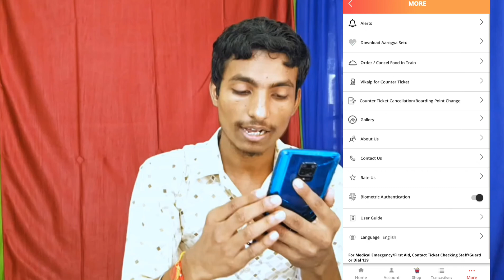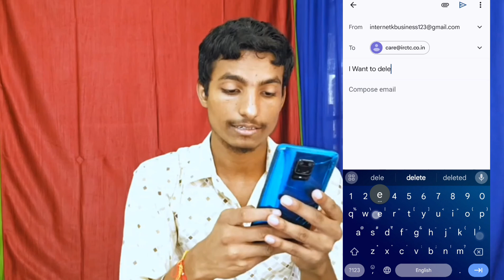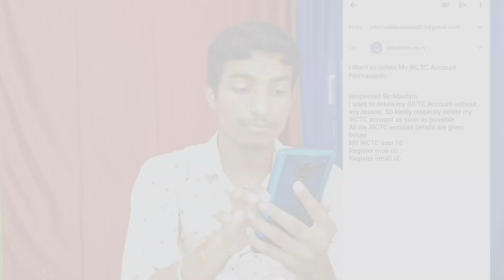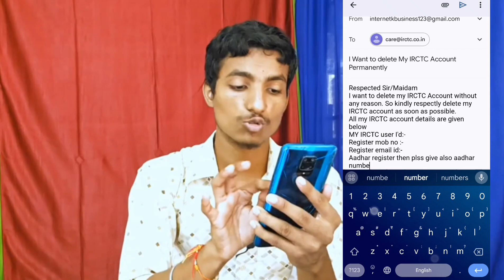How to delete Irctc Account Permanently ! Irctc Account Delete Kiase karen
Hi ,
       I am Sunny Prajapati from Patna Bihar

About this video :-  i have talk to you today how to delete irctc account permanently

Fomat :-
Respected Sir/Maidam
I want to delete my IRCTC Account without any reason. So kindly respectly delete my IRCTC account as soon as possible.
All my IRCTC account details are given below
MY IRCTC user I'd:-
Register mob no :-
Your Quories:-
How to delete Irctc Account Permanently !
Irctc Account Delete Kiase karen
irctc account hamesa ke liye delete kaise karen
irctc account deleting
delete account irctc